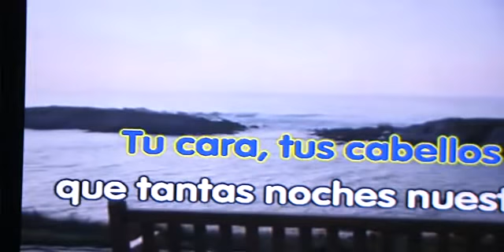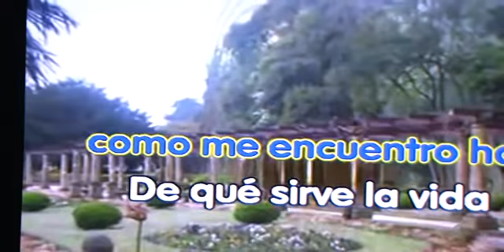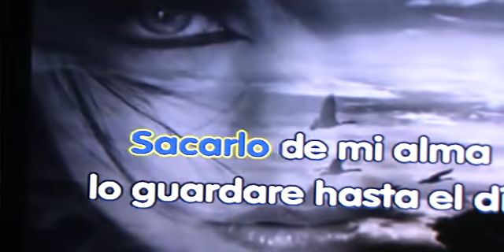En un rincón del alma